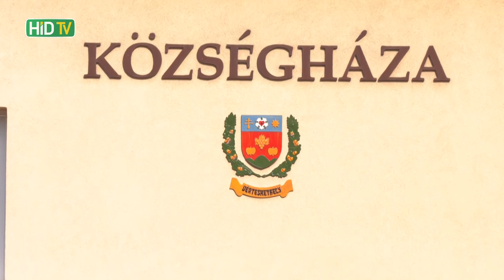Elkészül a Pihenőpark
Májusra elkészül a Pihenőpark Vérteskethelyen. A részletekről és számos más beruházásról Tóth Jánost a település polgármesterét kérdeztük.